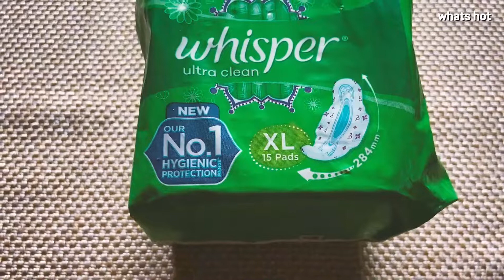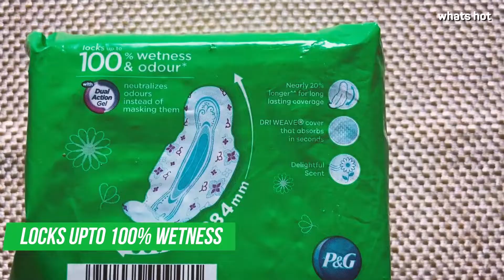Whisper Ultra Clean Sanitary Pads For Women, X-Large +, Pack of 50 Napkins